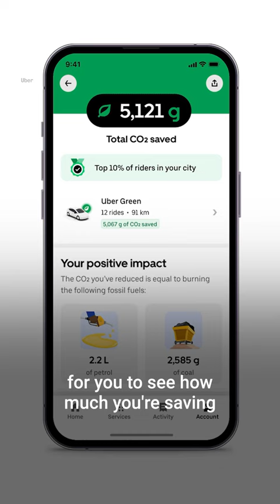How will Uber get more drivers and passengers to go all electric?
Uber CEO Dara Khosrowshahi explains the company's new sustainability features to Bloomberg's Emily Chang.